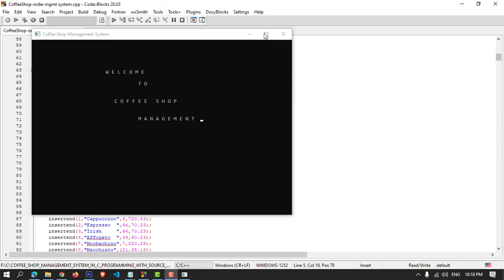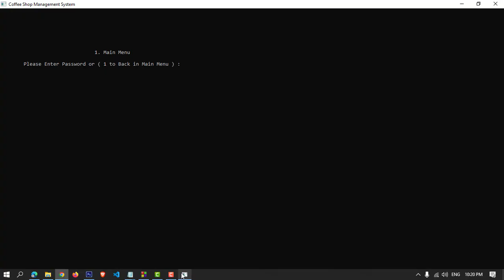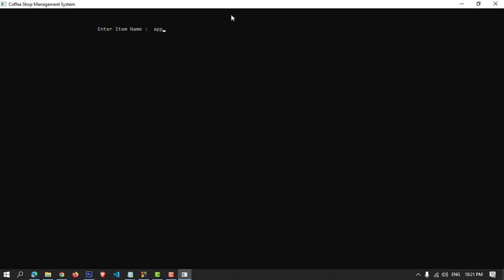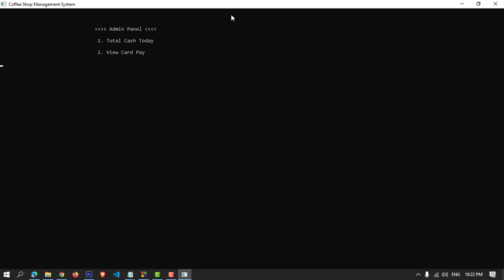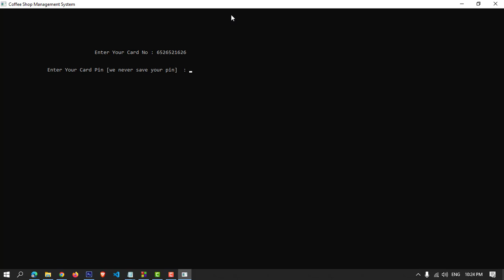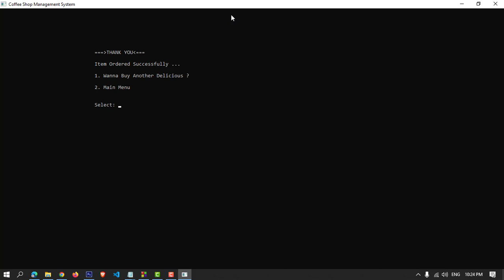Coffee Shop Management System Project in C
The coffee shop management system project in C is a console-based application that is developed to manage the day-to-day activities of a coffee shop.